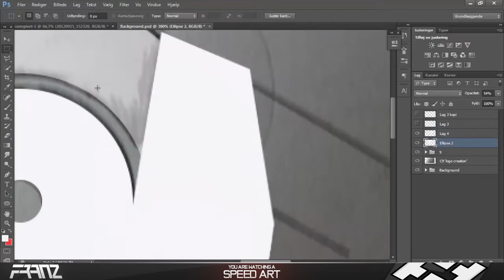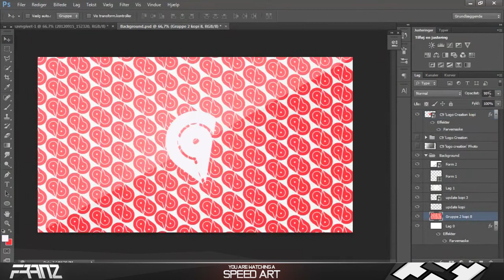"C9 Logo Creation"│Speed Art│By Infinity Franz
Thumbs up for awesome Logo Creation!
Sup everyone, today we present you some more professional work, from a new member; Franz. He's a boss at logo concepts and is extremely talented - He deserves a lot more subscribers.
Designers Channel:
Hope you Enjoyed this Video, and thank you ever so much for Checking it out! A like, Favorite and Share makes you awesome!

-Team Infinity